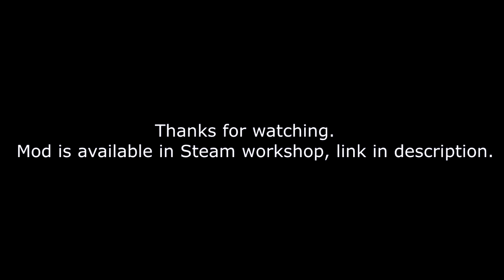Don't starve together: Enter the Gungeon mod